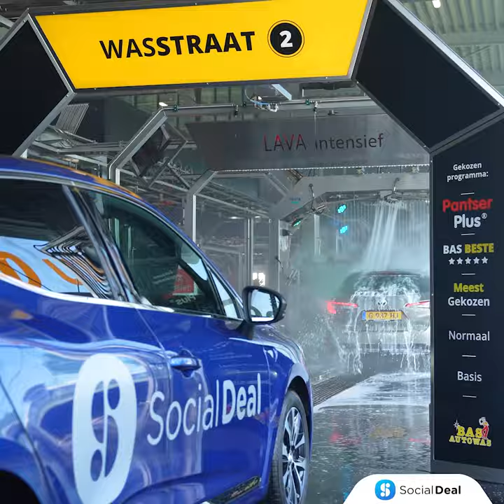Complete autowasbeurt bij Bas Autowas in Zwolle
Nu online! Voor €12,50 (%40 korting) een complete wasbeurt voor jouw auto met intensieve velgenreiniging, bodemreiniging, polish, lakbescherming en meer bij Bas Autowas: jouw wagen ziet er weer uit als nieuw. 😍

Profiteer snel want OP is OP! ❤️